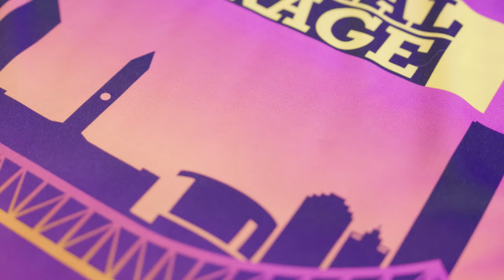Player reaction video: New City Jersey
Broncos stars Patty Carrigan and Payne Haas react to the new City jersey.